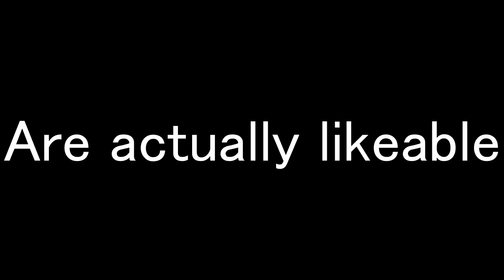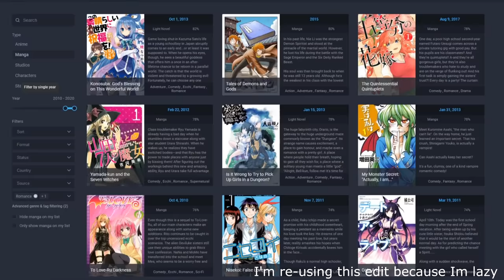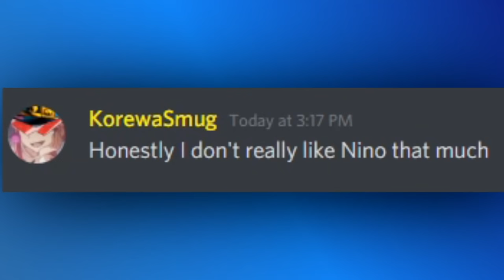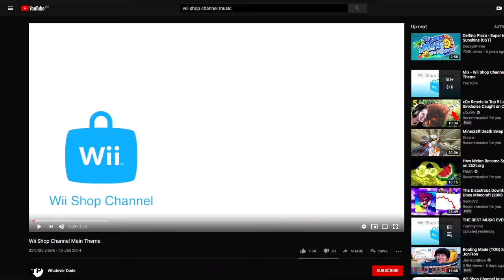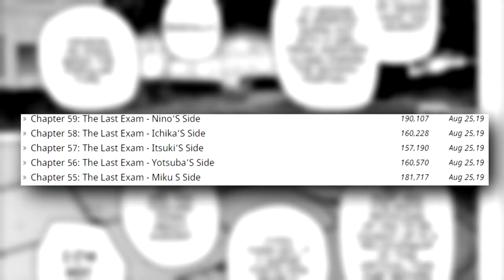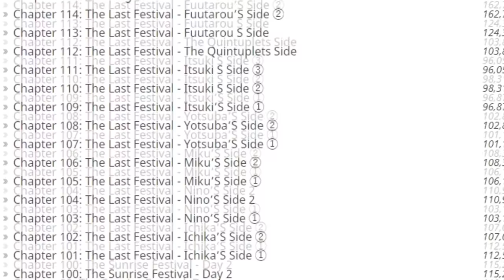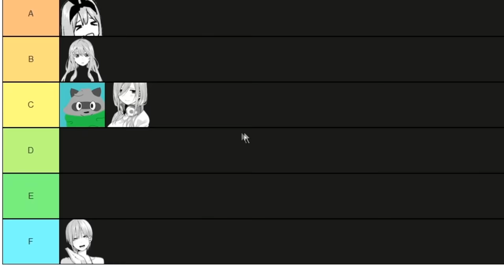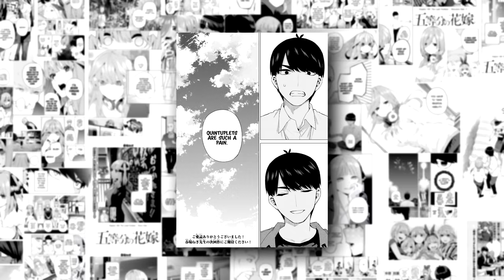Quintessential Quintuplets: Amazing Manga, Terrible Ending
Re-upload since the original got taken down for copyright :)

I had to put a weird looking blur thing in the battle section to hide a bad image :(

Time Stamps:
00:00 Intro
01:00 Nino
02:00 Fuutarou
03:04 The Battle
05:29 The Ending Sucks
06:30 Itsuki
08:35 Yotsuba
11:09 Conclusion

Music Used
-The Disappearance of Haruhi Suzumiya OST - 01 - Itsumo no Fuukei Kara Hajimaru Monogatari
-USSR National Anthem
-Westerwald Marsch
-C418 - 13
-United States National Anthem
-DOOM (2016) OST BFG Division
-Wii Shop Channel Main Theme
-Mario Kart 8 - Main Theme
-Haircuts For Men - Exploring Tubes
-Welcome to the NHK - Positive Thinking
-Haircuts For Men - My Wife is on Tinder
-Hibike! Euphonium - Starting the project (Big Band Ver.)
-Fanky Tang - Kono Yo no Hate de Koi wo Utau Shoujo
-SubaHibi - Oto ni Dekiru Koto
-SubaHibi - Yoru no Himawari